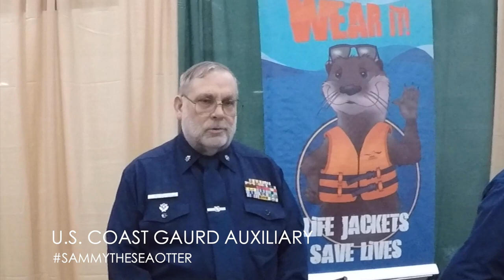SQUIRRELS ON SKIS || INDIANAPOLIS BOAT, SPORT & TRAVEL SHOW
Twiggy the Water Skiing Squirrel returns to the Indianapolis Boat, Sport & Travel Show! The first time she preformed at this show was in 1980!

FOLLOW us @twiggysinc on Facebook, Instagram & Twitter!

Thank you to all of our Partners & to the Indianapolis Boat, Sport & Travel Show!